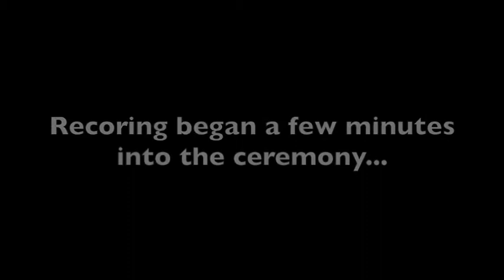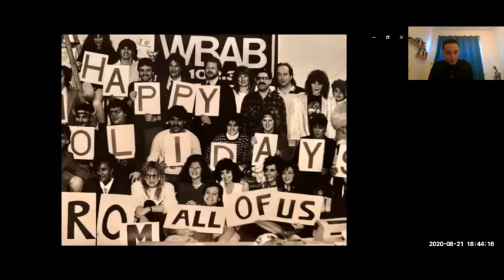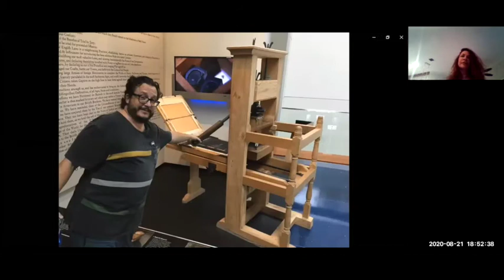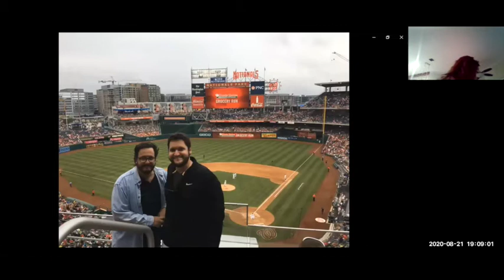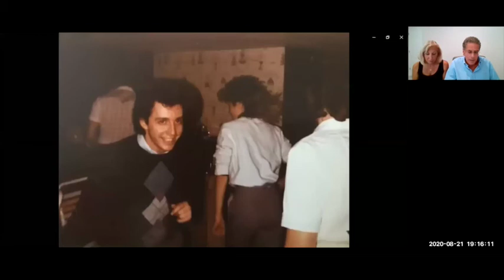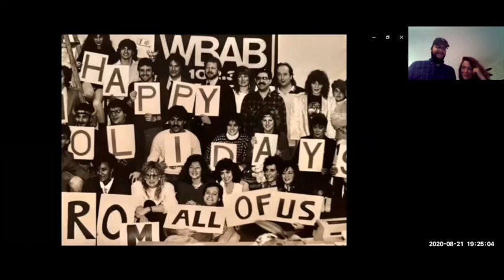Jeff Levine Memorial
A virtual memorial was held for Jeff Levine on August 21, 2020.
Jeff passed away on August 17 at the age of 58.